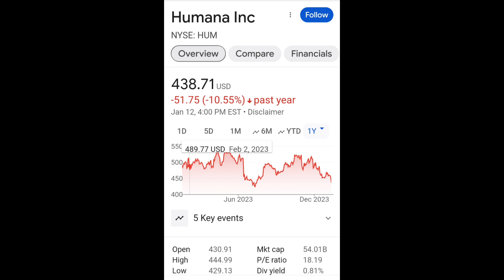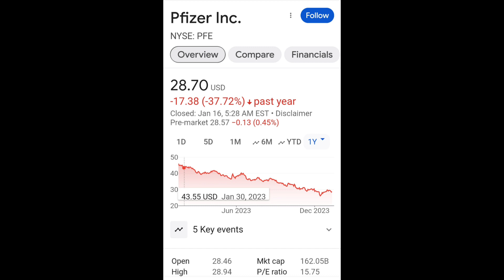미약사 1분뉴스, 코비드19 이후로 떨어지는 4 주식들. "그대는 왜 촛불을 키셨나요?"